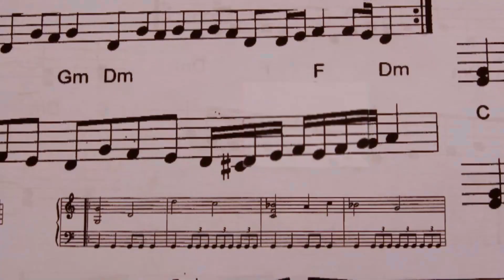Gil Foschiani - Jazz Essential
O show traz a sonoridade do Jazz na guitarra acústica com músicas que não podem ficar de fora para quem é amante do gênero.

As canções foram escolhidas para agradar mesmo quem não tenha tanta intimidade com o estilo, que soam família a qualquer ouvido. Para tanto, foram incluídos no repertório algumas preciosidades da Bossa Nova.